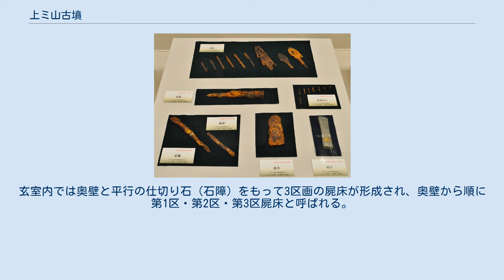上ミ山古墳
上ミ山古墳（かみやまこふん）は、和歌山県西牟婁郡すさみ町周参見にある古墳。
形状は円墳。
出土品は和歌山県指定有形文化財に指定されている。
 出土品（和歌山県指定文化財）和歌山県立紀伊風土記の丘企画展示時に撮影。
 和歌山県南部、周参見湾西方の丘陵（上ミ山、標高81メートル）山頂に築造された古墳である。
1970年（昭和45年）の宅地造成工事の際に発見されたが大きく削平を受けているほか、1971年（昭和46年）にすさみ町教育委員会による発掘調査が実施されている。
 墳形は円形で、直径40メートル・高さ4メートル程度と推定されるが、現在はその4分の3が失われている。
墳丘表面では供献土器群が検出されているが、葺石・埴輪は認められていない。
主体部の埋葬施設は横穴式石室2基・箱式石棺1基で、東西の横穴式石室の間に箱式石棺が位置した。
これらのうち西横穴式石室と箱式石棺は失われているが、残された東横穴式石室からは多数の副葬品が検出されている。
以上より、築造年代は古墳時代後期頃と推定される。
横穴式石室の古墳としては本州で最南端に位置するとして注目される古墳になる。
 出土品は2015年（平成27年）に和歌山県指定有形文化財に指定されている。
 主体部の埋葬施設は東西2基の横穴式石室と、その間の箱式石棺1基からなる。
3基のうち西横穴式石室・箱式石棺は現在は失われており、詳らかでない。
 東横穴式石室は右片袖式で、南方に開口する。
玄室の平面形はほぼ正方形で、長さ2.3メートル、幅2.1メートル、高さ1.5メートルを測る。
側壁は割石の小口積みで構築され、その上に板石5段で持ち送って天井石2枚を架けており、壁面では朱の痕跡が認められている。
この石室の構造には九州地方中部・北部の石室との類似性が指摘される。
玄室内では奥壁と平行の仕切り石（石障）をもって3区画の屍床が形成され、奥壁から順に第1区・第2区・第3区屍床と呼ばれる。
いずれも東枕で、遺骸は腐朽していたものの多数の副葬品が検出されている（内容は後掲）。